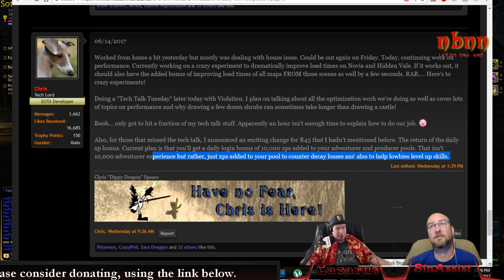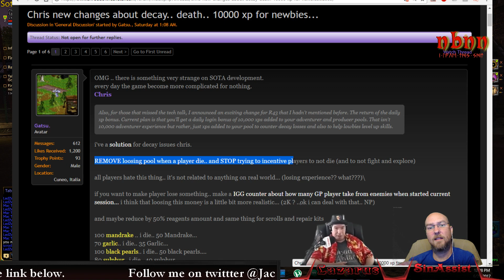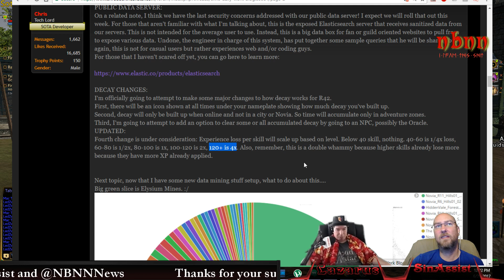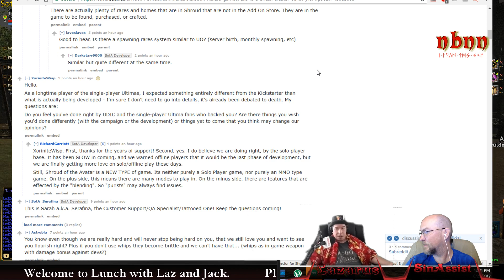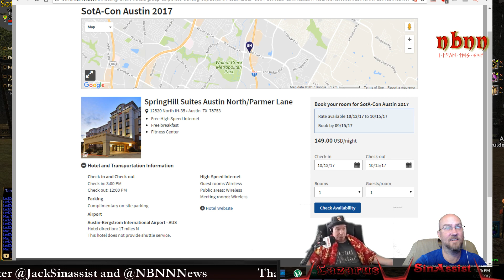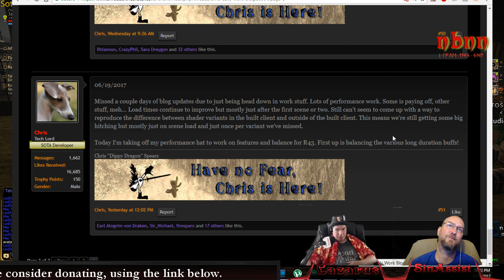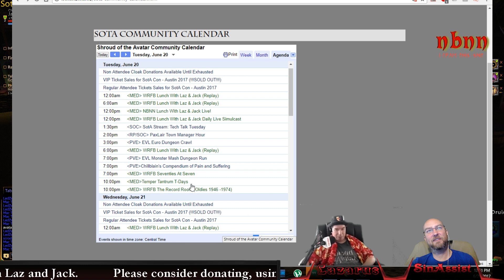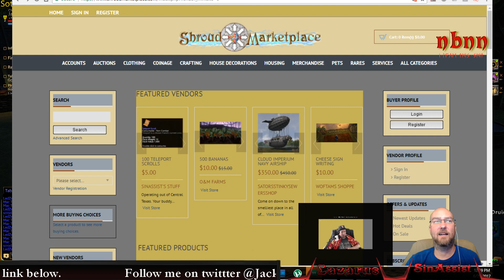Lunch with Laz and Jack in @ShroudofAvatar by @Portalarium LBSotA 6/20/17